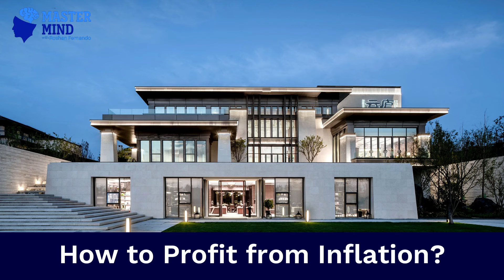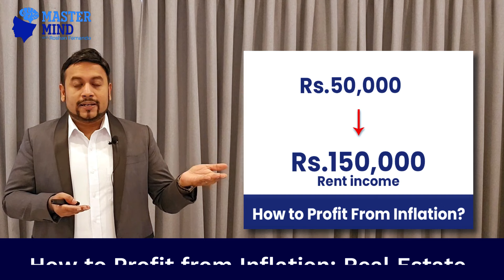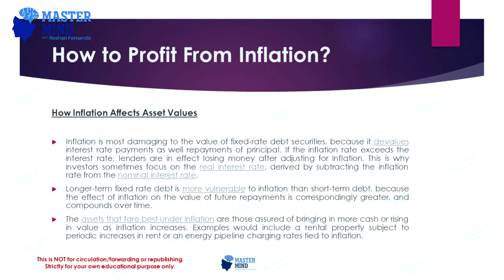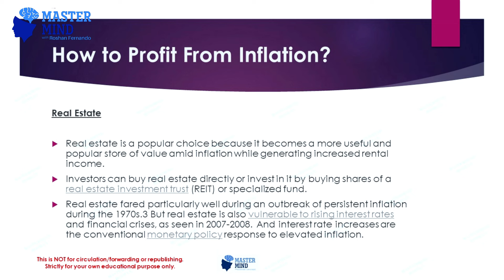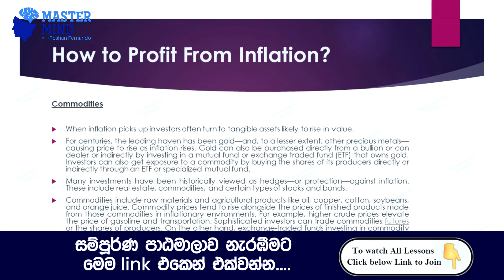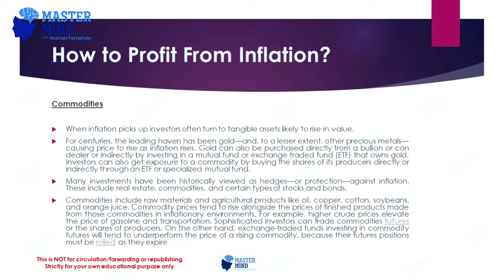How RICH People Profit From Inflation ? ධනවතුන් උද්ධමනයෙන් ලාභ ලබන්නේ කෙසේද?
සම්පූර්ණ පාඨමාලාව නැරඹීමට මෙම link එකෙන් එක්වන්න.

මුළු පාඩම් 77 + ඕනෑම වේලාවක, ඕනෑම තැනක සිට නරඹන්න.

📌More Info Call or WhatsApp👉🏽 Dewmi / Tashiya / Andrea : 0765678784

ඔබේ ආදායම වැඩි කරගැනීමට, ව්‍යවසායක ව්‍යාපාර අදහස් සහ උපාය මාර්ගික ධනය ගොඩනැගීම සදහා මග පෙන්වනු ලැබේ

📌This Video is one of the free Videos we provide you to watch from Our Master Mind Master Class Wealth management Course Module 4 - Lesson 09
📌මෙම වීඩියෝව අපගේ Master Mind Master Class Wealth Management Course Module 4 - Lesson 09 වෙතින් නැරඹීමට අපි ඔබට ලබා දෙන නොමිලේ වීඩියෝ වලින් එකකි.

MASTERMIND INSTITUTE OF STUDIES
වැඩසටහනට සම්බන්ධ වීමට කැමති නම් පහත WhatsApp Announcement Group එක ක්ලික් කර එකතු වන්න:
Interested to Join the program click the below WhatsApp Announcement Group for INFO:

අරමුදල් කලමනාකරණය පිළිබඳ සහතිකපත්‍ර පාඨමාලාව.
Certificate Course in Wealth Management.